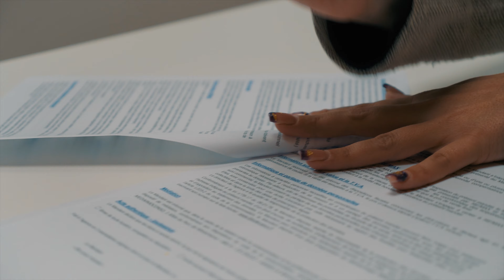Le film de Jessica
🏡Vous voulez vendre votre bien immobilier au meilleur prix ?🤝
🎬Regardez la vidéo ci-dessous et découvrez Jessica Giroir Aim Ymo.
Ça y est, vous n'avez plus aucune hésitation, vous avez trouvé l'Agent qu'il vous faut ! 🤩
Jessica Giroir - Re/max AIM YMO